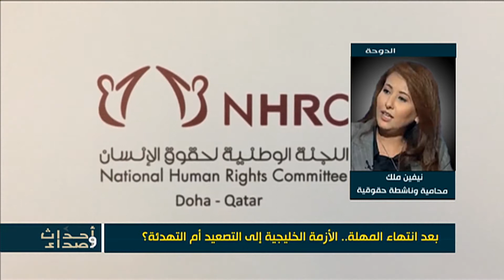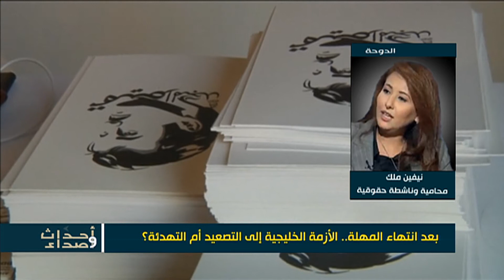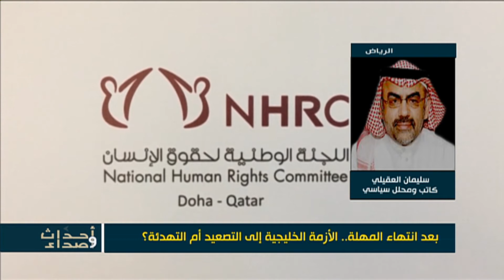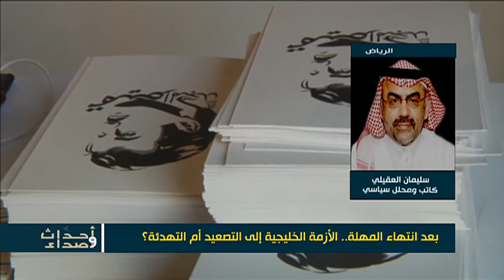بعد انتهاء المهلة.. الأزمة الخليجية إلى التصعيد أم التهدئة؟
المقدم: سلسم صالحي
المنتج: عادل لعزيزي
ضيف الأستوديو: محمد أبو العينين  | محلل سياسي

سليمان العقيلي | كاتب ومحلل سياسي | الرياض

د. أمر الله إيشلر  |  برلماني تركي  - اسطنبول

نيفين ملك | محامية وناشطة حقوقية - الدوحة